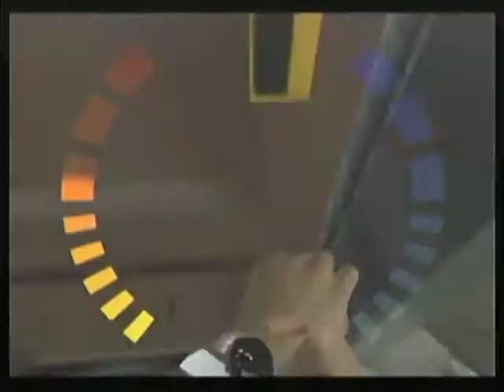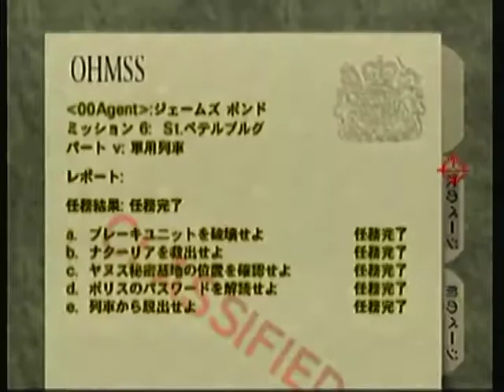Thomas Andrews - Train 00 - 2:17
Finally survived a run! Super lucky green rooms with no health left. Train remains my least favorite level.